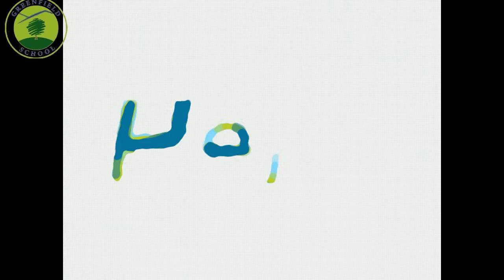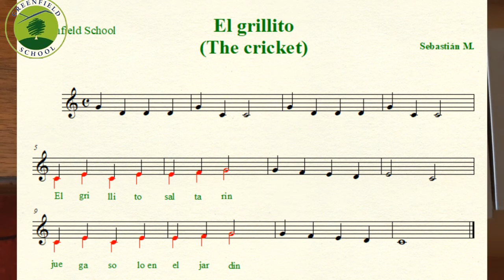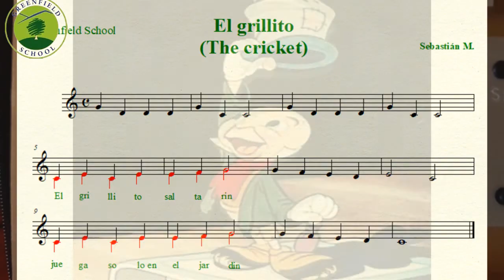Music audiovisual material - 05oct a 09oct - 1st and 2nd